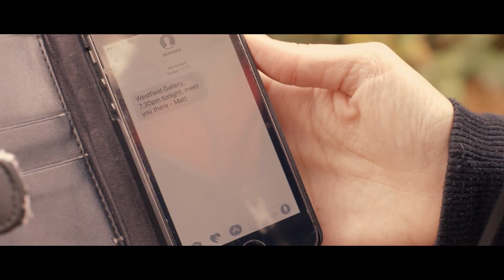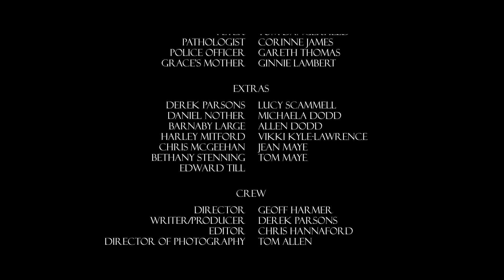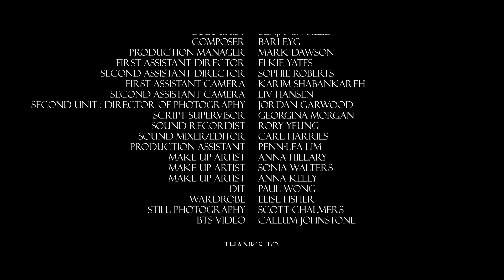Treble Clef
Synopsis
2 strangers fall for each other at a garden party, both protecting a secret.

Cast
Grace – Francesa Louise White
Matt – Shane Noone
George – Katherine Scott-Williams
Peter – Tom Dickson
Pathologist – Corinne Strickett
Police Officer – Gareth Thomas
Extras – Peter Nixon, Ashleigh Millman, Tom Davies, Harley Mitford, Penn-Lea Lim, Chris McGeehan, Bethany Stenning, Edward Till, Lucy Scammell, Jean Maye

Crew
Directed by Geoff Harmer
Written & Produced by Derek Parsons
DOP – Tom Allen
Editor – Chris Hannaford
Colourist – Benjamin Field
1st AD – Elkie Yates
2nd AD – Sophie Roberts
Production Manager – Mark Dawson
Sound Recordist – Rory Yeung
Score – BarleyG Davies
Script Supervisor – Georgina Morgan
1st AC – Karim Shabankareh
2nd AC – Liv Hansen
2nd Unit DOP – Jordan Garwood
Make Up – Sonia Walters & Anna Kelly
Catering – Jean Maye
Costumer Supervisor – Elise Fisher
DIT – Paul Wong
Runner – Penn-Lea Lim
Set Photographer – Scott Chalmers
BTS Video – Callum Johnstone